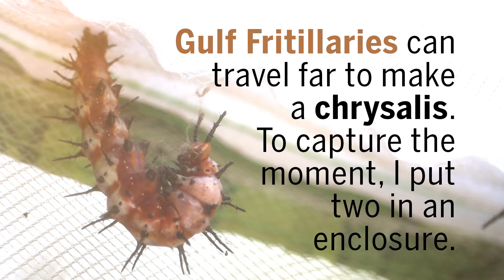Gulf Fritillary Life Cycle: from Egg to Adult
WFSU Ecology Producer Rob Diaz de Villegas planted passionvine in his yard for one reason- to see new species of butterfly caterpillars in his yard.  Within a few months, gulf fritillaries were laying eggs on the plant daily.  Here we see every stage of the caterpillar's development, from small and nondescript to large and magnificently spikey.

Passionflower also hosts zebra longwings and variegated fritillaries.

For more information on gulf fritillary caterpillars, visit the WFSU Ecology Blog